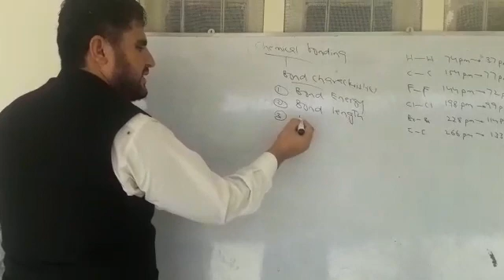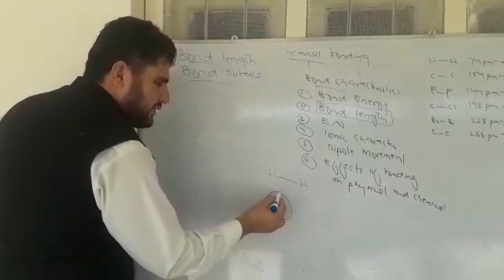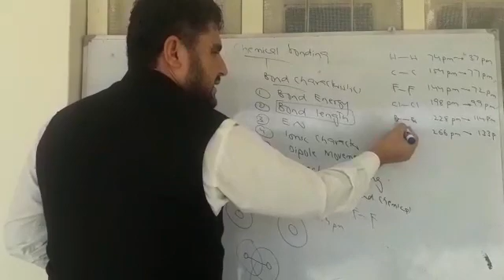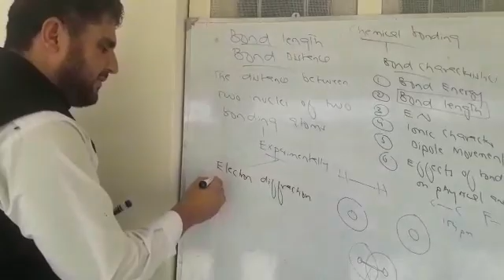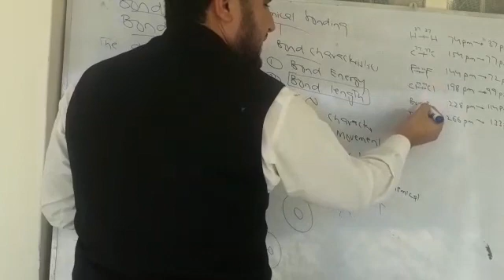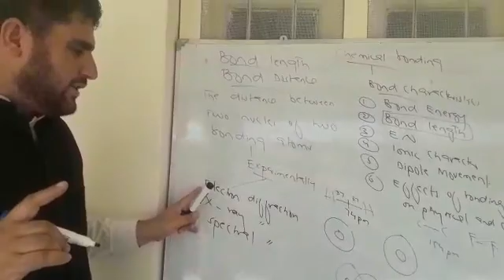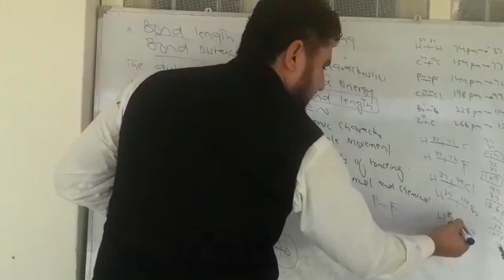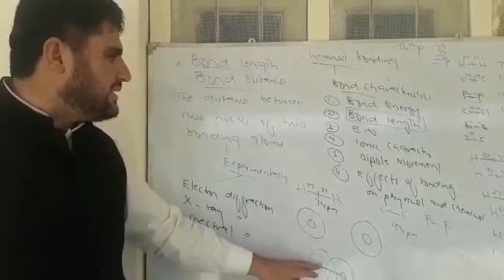Lecture 29 Chemistry I Chemical bonding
Chapter 3 by Jahangir Khan